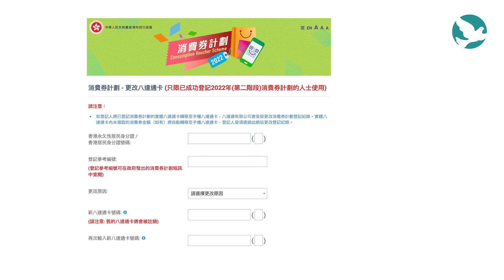八達通換咗樂悠咭，消費券點搞？ 上年消費券被DQ，今次有冇份攞？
最近接到不少市民查詢，說他們之前用來領取消費券的八達通咭現在已經沒有使用了（可能是換了樂悠咭、或者遺失了），會否影響他們領取４月發放的消費券？

也有另外一些，因為上年政府以移民為由取消了很多人的消費券，但他們因為疫情期間不便回港而沒有進行覆檢，這次消費券他們又是否可以領取？

今天為大家稍為講解一下。

00:00 開場白
00:41 派發$5000消費券
01:17 之前取消費券的八達通換成了樂悠咭或者遺失了，怎麼辦？
04:15 上年消費券被取消了資格又沒有覆檢，今次有冇得攞？